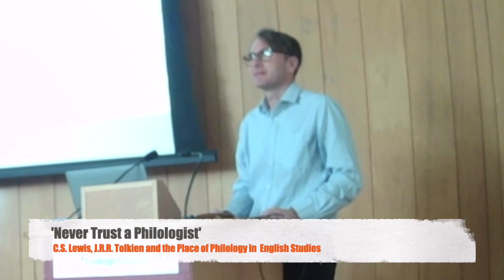‘Never Trust a Philologist’: Lewis, Tolkien and the Place of Philology in English Studies (Horobin)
Speaker: Simon Horobin, Magdalen College, University of Oxford